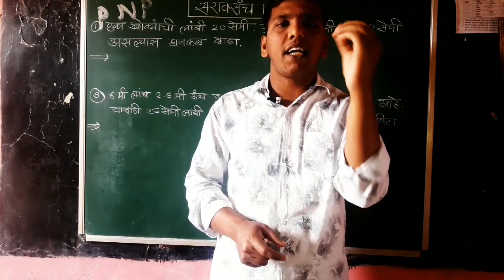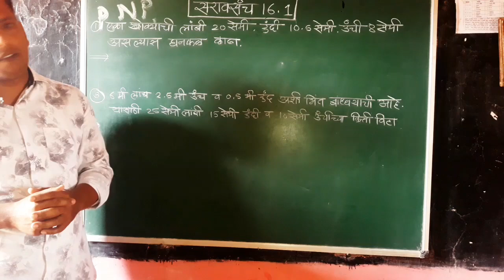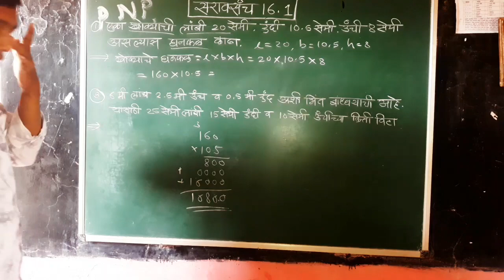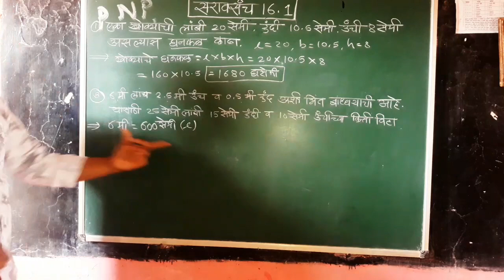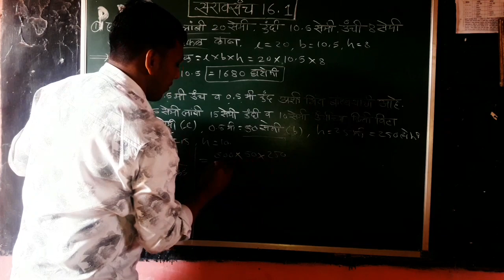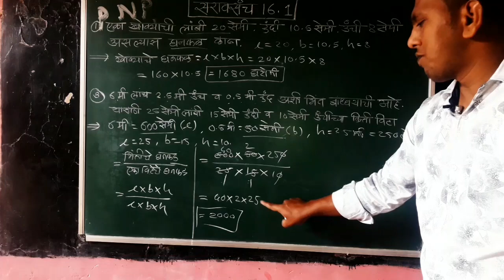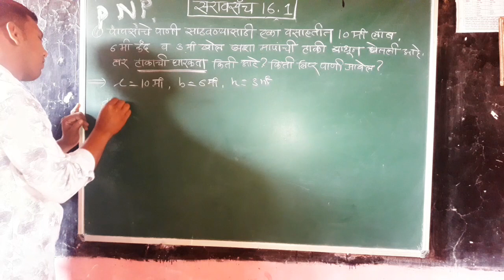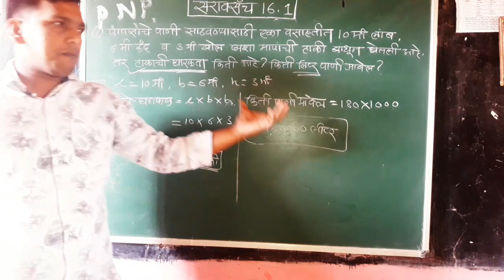इ.8वी गणित| घनफळ व पृष्टफळ | सरावसंच 16.1 |प्रश्न क्र 1,2,व 4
8th  Math | Practice set 16.1 | Questions No 1,2&4